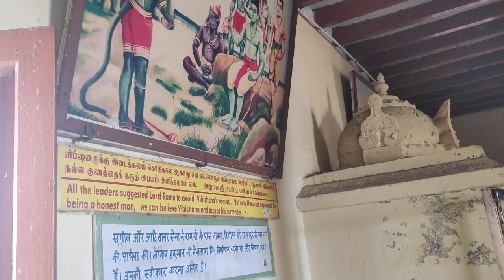kothandaramar temple _dhanushkoti_rameshwaram